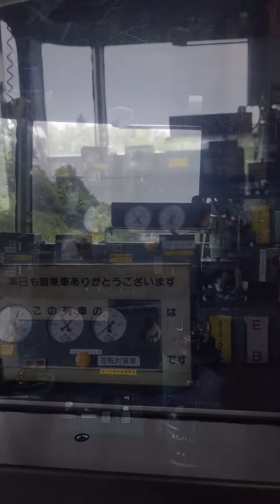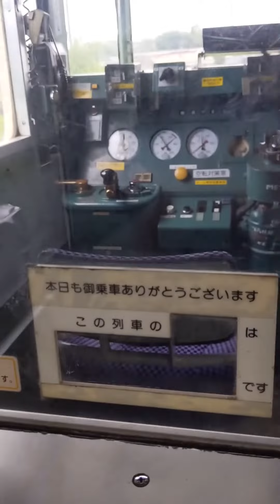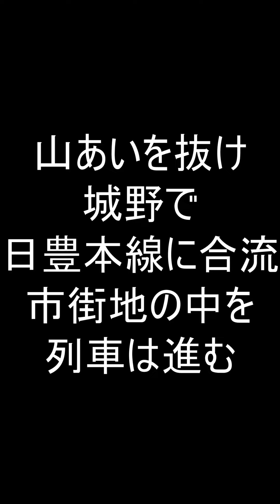【北九州】まだ乗れる！国鉄型気動車キハ47形 JR九州 日田彦山線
福岡県北九州市と筑豊地区を結ぶ日田彦山（ひたひこさん）線。
この路線では、国鉄型気動車キハ47形がまだまだ主力で活躍しています。昔スタイルのボックスシートなど、珍しくなりつつある、かつての「鉄旅」を楽しむことができます！

‹オープニング＆エンディング BGM›